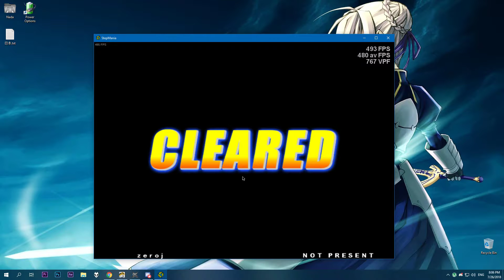Hikaru Nara - Goose House (Shigatsu wa Kimi no USO OP1) Stepmania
Before the year ends, I wanted to upload some plays. Unfortunately, I tried to upload ADAMAS from Akiyoku yesterday but no luck, it's hella copyrighted. Gonna upload some other vids to see if they aren't copyrighted.

Now, onto this video. A really good song from Your Lie in April, a show that if you haven't wateched, you should. Made by Jubo and the Gooses.

If you want these simfiles, these two pages have most weeb music sims available:
Si quieren bajarse los sims para jugar, de los dos links de abajo hay para escoger: